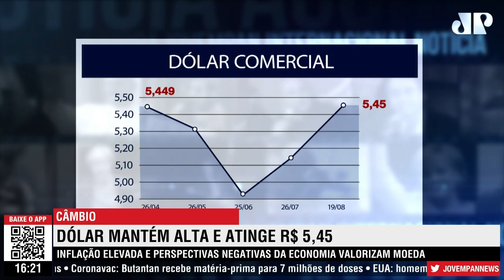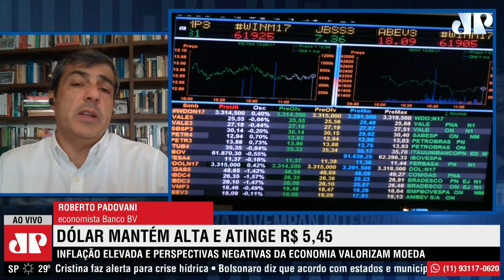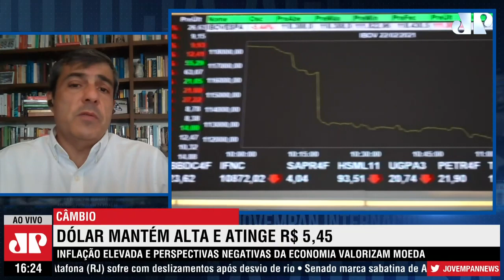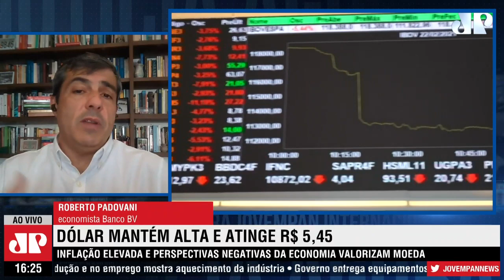Política monetária dos EUA e orçamento 2022 preocupam mercado financeiro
O economista do Banco BV Roberto Padovani fala ao Jovem Pan Agora sobre a baixa influência da pandemia no pessimismo do mercado financeiro, e a alta preocupação com a política monetária dos EUA e a definição do orçamento para 2022 no Brasil.